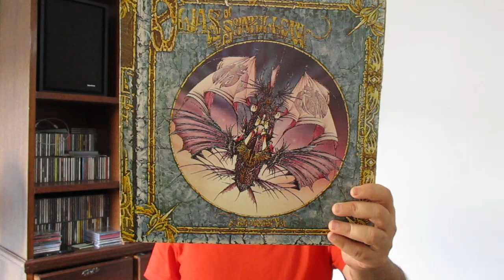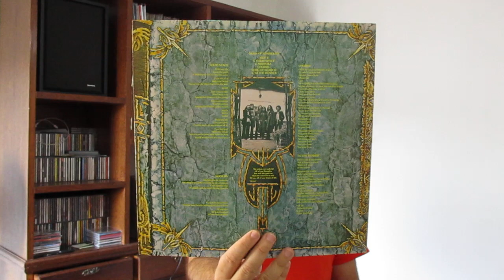"Olias of Sunhillow" - Jon Anderson (1976)